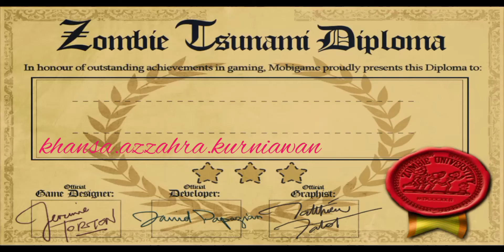zombie tsunami diploma games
yeayy akhirnya khansa diploma juga, udah kayak kuliah aja 😂😂